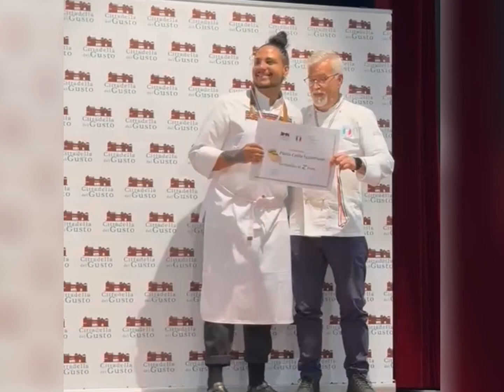Ecuatoriano es el segundo mejor chef de Italia: Andrés Serrano.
En la vibrante escena culinaria italiana, un talento ecuatoriano ha brillado con destreza, conquistando paladares y ganando renombre. Andrés Serrano se ha erigido como el segundo mejor chef de Italia, llevando consigo no solo su pasión por la gastronomía, sino también la riqueza de su herencia ecuatoriana a cada plato que crea. Acompáñanos en este viaje tras los sabores y logros que han posicionado a Serrano en la élite culinaria italiana.